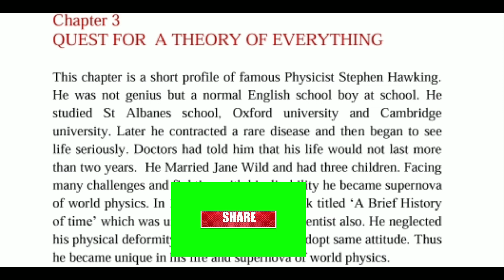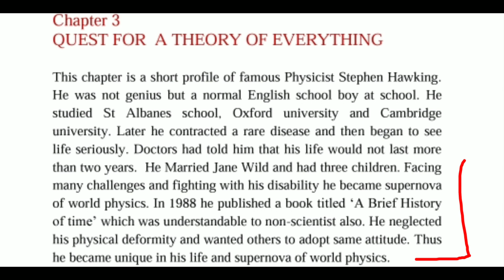Quest for a Theory of Everything Short Summary | Plus One English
This video is about Quest for a theory of everything short summary.